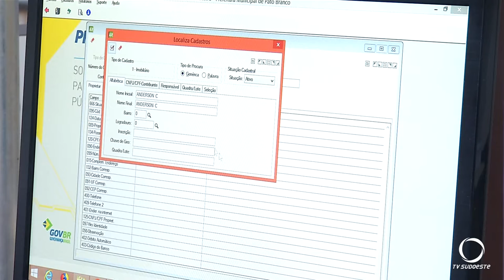Carnes de IPTU on-line já estão disponíveis em Pato Branco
Pato Branco carnês do IPTU já estão disponíveis on-line para emissão.